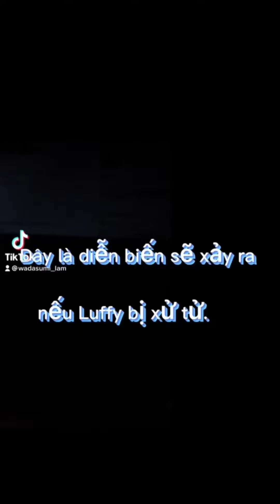Luffy bị xử tử rồi! Liệu sẽ có ai tới cứu.Tổng hợp: Khi Luffy bị xử tử!